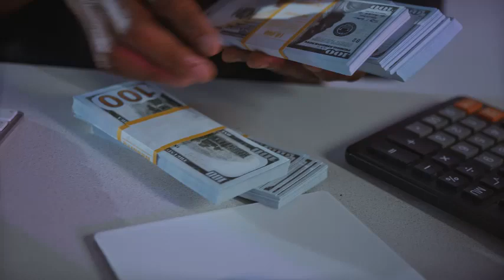Td bank mortgage rates